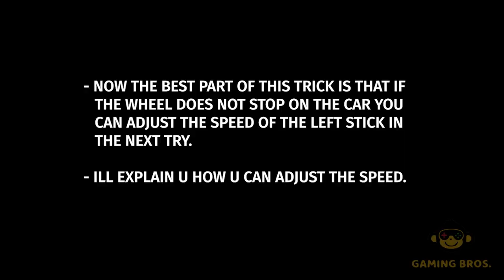2nd Method ! - How To Win The New Lucky Wheel Podium Car Every Single Time GTA Online Vehicle-Peyote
New week new podium vehicle.😜
In this video we show how to get the podium vehicle using the timer method.
This tricks works quite well but might require multiple tries,but is still worth it to win the podium vehicle.
Hope you guys win this cool Pegassi Toreador vechile using this new method.

Guys if u find this method difficult you can try the first method which works

Happy Gaming 😎

Video Topics:
, lucky wheel glitch gta5, how to win the lucky wheel on gta
how to win the car everytime on GTA, How to win the podium vehicle, how to win the podium car
GTA spin the wheel car glitch, GTA podium vehicle glitch, GTA podium car, gta podium vehicle
gta glitch, GTA glitches, GTA how to win the car, how to win the car in gta, gta5 how to win the car